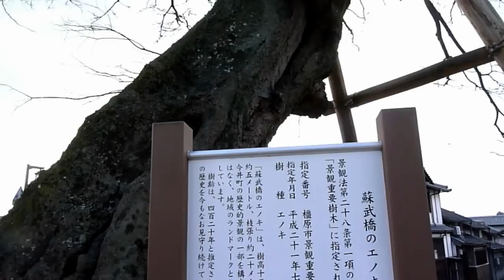Imai-cho in Kashihara city (江戸時代の町並みの残る奈良県橿原市今井町）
Imai-cho in Nara prefecture Japan is a good place to see the wooden houses built in Edo era (AD 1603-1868) . The structure of the houses is resistant against the fire by these mortarplasterstucco white walls and the tiled roof.
Imai-cho was self governed town and surrounded by a moat as seen in this video.
Please enjoy walking with DIY steadicam as if you have a time travel back to Samurai day by this video.

奈良県近鉄八木駅近く（JR畝傍駅近く）に残る江戸時代の町並みの姿を残す今井町。映画のスタジオかと思われるくらい町並みを歩き回れます。戦国時代に作られという町の西­側には環濠が今も残ります。
最後のシーンには聖徳太子が休憩したという蘇武井の側を通ります。